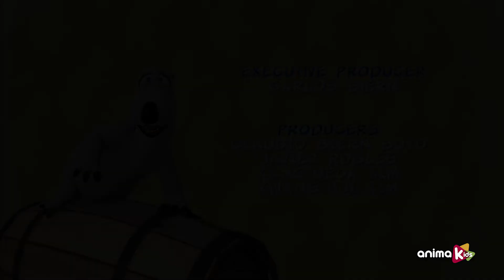BERNARD BEAR - 69 | Episódio completo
Conheça este curioso urso polar que viaja pelo mundo sem conhecer regras. Mesmo que seja algo tão simples como tirar uma foto ou enfrentar uma tempestade, isso vai transformar suas situações naturais do dia a dia em um desafio divertido e difícil.